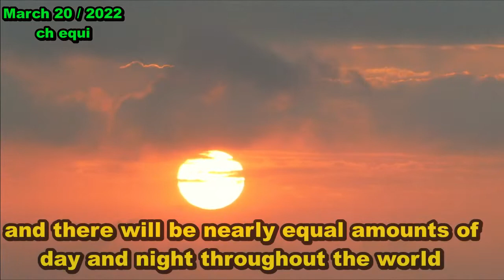Astronomy calendar of 2022